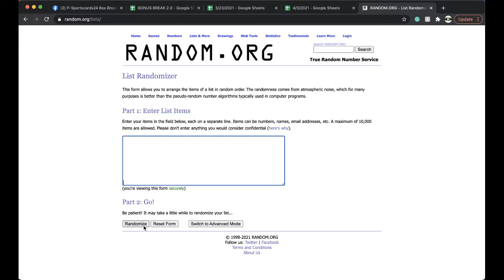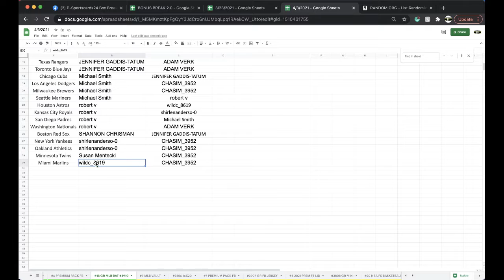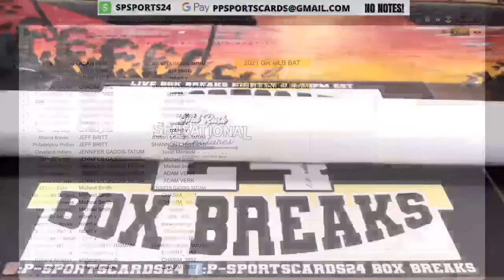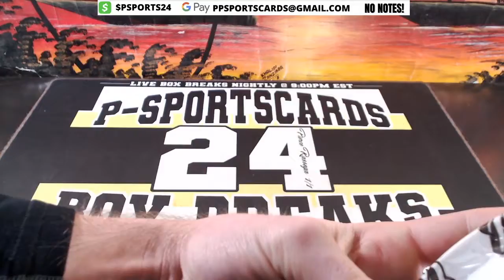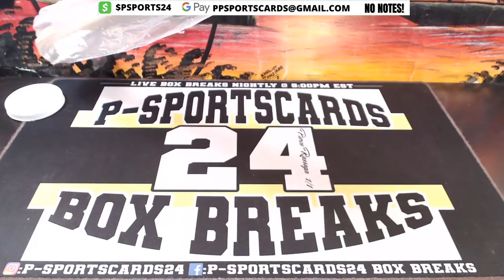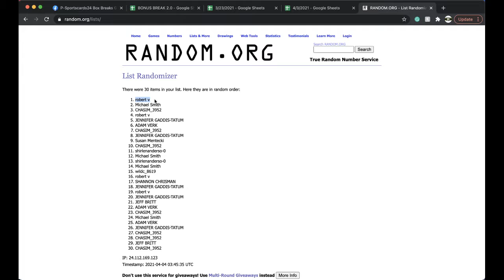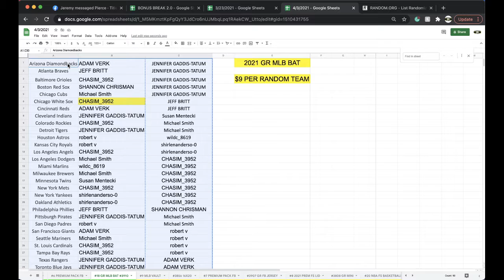BREAK #3910 (#18) | 2021 GOLD RUSH AUTOGRAPHED MLB BASEBALL BAT LIVE BOX BREAK